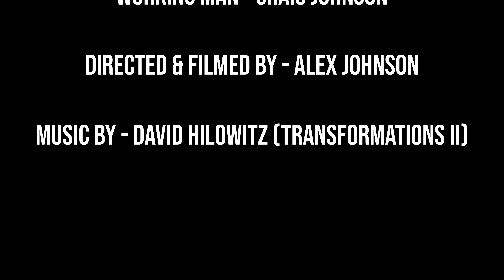"Lockdown" - A COVID-19 Short Film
"Lockdown - A short film capturing part of our global experience during this unprecedented time. Mumbai, India has now been in complete government mandated lockdown for 40+ days - how will this experience change us?

This short film was created as part of the 8th Grade Design Technology project ""Filmmaking in the time of COVID-19"".

Written and Directed by Alexander Johnson
Actor - Craig Johnson